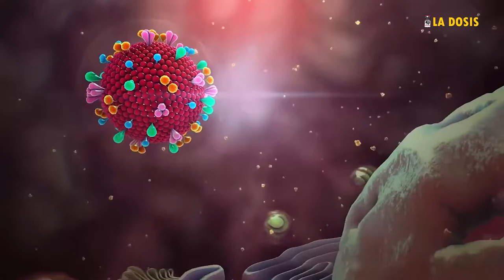La dosis Nº 35: Las multinacionales deben ser bienes públicos de la humanidad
La pandemia producida por el covid-19 nos permite hacer un alto, revisar nuestro modelo
social, comprobar lo ilógico del sistema capitalista y preguntarnos como parte de la
humanidad: ¿es necesario, es posible, pensando en una mejor vida para todos y todas,
transformar la diversidad de multinacionales en bienes de la humanidad?